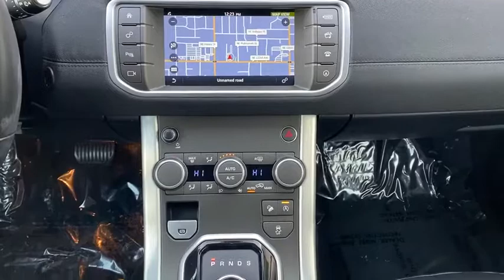2017 Land Rover Range_Rover_EVoque Portland, Beaverton, Vancouver, Gresham, Hillsboro, OR 2039773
White Used 2017 Land Rover Range_Rover_EVoque available in Portland, Oregon at Nissan of Portland. Servicing the Beaverton, Vancouver, Gresham, Hillsboro, OR area.
2017 Land Rover Range_Rover_EVoque 5 Door SE - Stock#: 2039773 - VIN#: SALVP2BG4HH232226

CARFAX 1-Owner. WAS $32921 PRICED TO MOVE $500 below Kelley Blue Book EPA 29 MPG Hwy/21 MPG City NAV Leather Seats CD Player SEE MOREKEY FEATURES INCLUDELeather Seats Navigation 4x4 Back-Up Camera Turbocharged iPod/MP3 Input CD Player Onboard Communications System Aluminum Wheels Remote Engine Start Dual Zone A/C Smart Device Integration Rear Spoiler MP3 Player Keyless Entry Privacy Glass Steering Wheel Controls. EXPERTS REPORTIts all-wheel-drive system makes it supremely capable when the road surface is slippery and the Land Rovers clever Terrain Response configures the system for a wide variety of conditions from ice and snow to gravel and mud. -Edmunds.com. AFFORDABLEReduced from $32921. This Range Rover Evoque is priced $500 below Kelley Blue Book. PURCHASE WITH CONFIDENCECARFAX 1-Owner Pricing analysis performed on 11/11/2020. Fuel economy calculations based on original manufacturer data for trim engine configuration. Please confirm the accuracy of the included equipment by calling us prior to purchase.